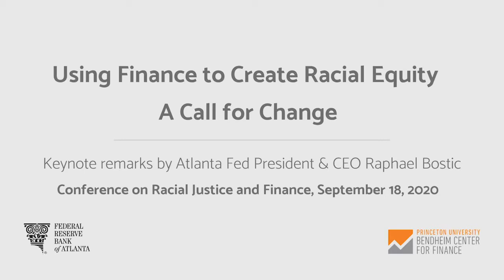Raphael Bostic on Using Finance to Create Racial Equity A Call for Change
On September 18, 2020, Atlanta Fed President & CEO Raphael Bostic delivered keynote remarks at a conference on racial justice and finance co-hosted by the Atlanta Fed and Princeton's Bendheim Center for Finance.